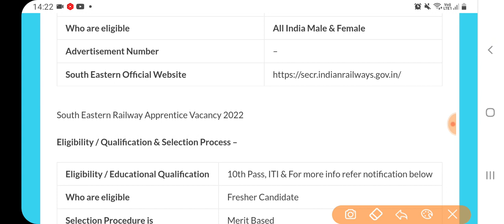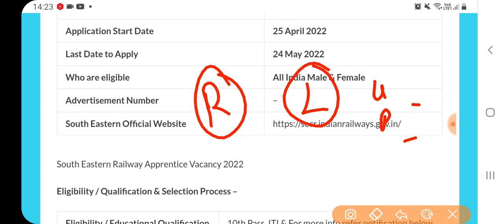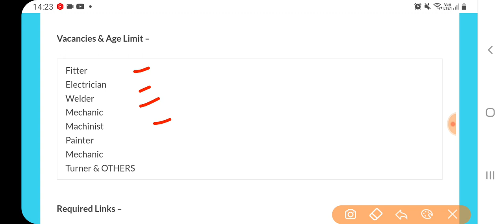Railway Recruitment May 2022 OUT | Railway New VACANCY 2022 ||Railway Upcoming Jobs June 2022